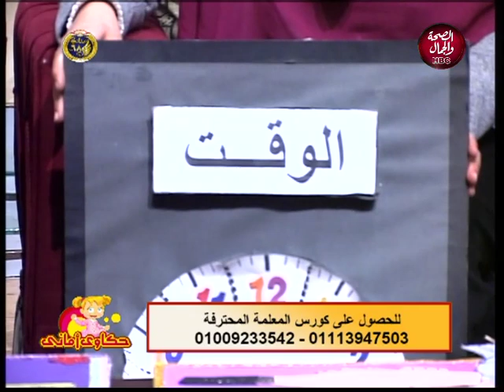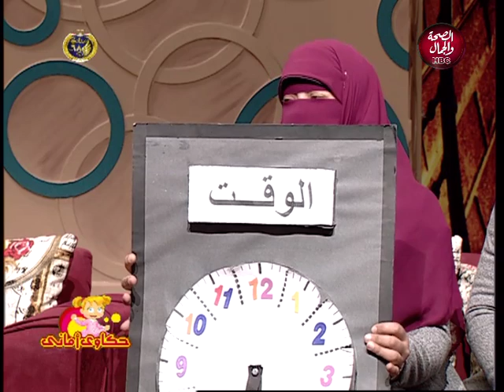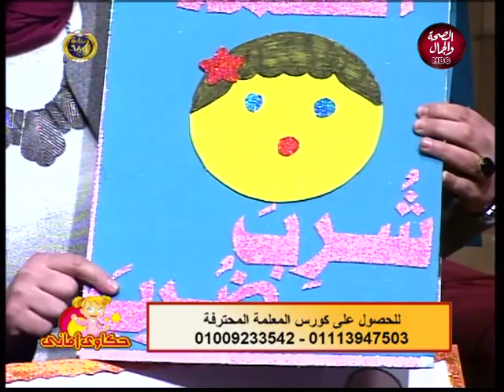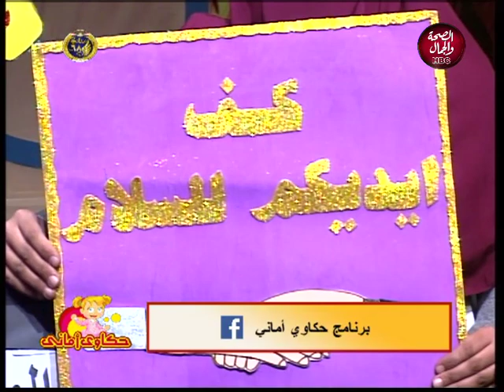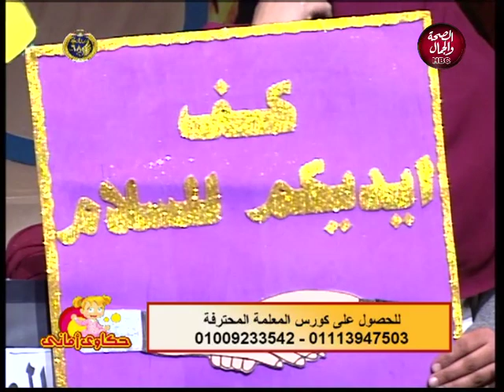حكاوي اماني | المعلومه والغنوه والفكره المجميله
مع المذيعه/اماني حمدي